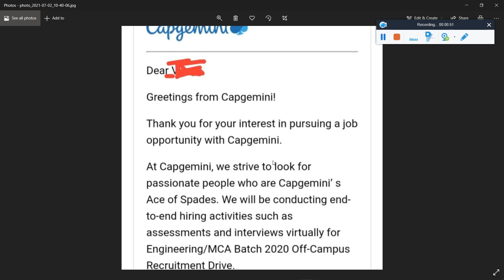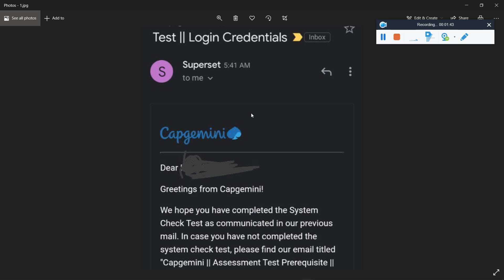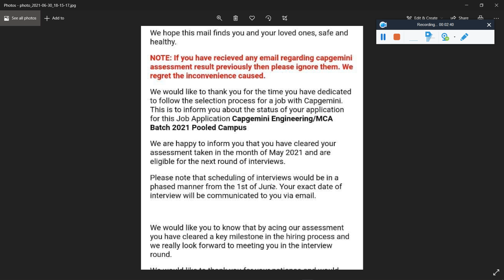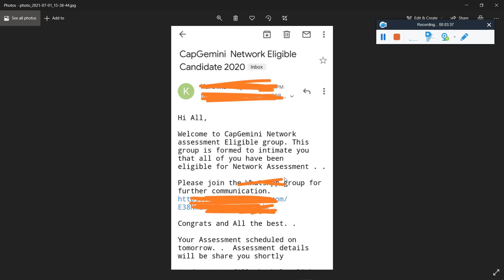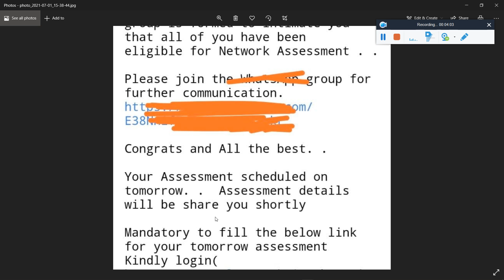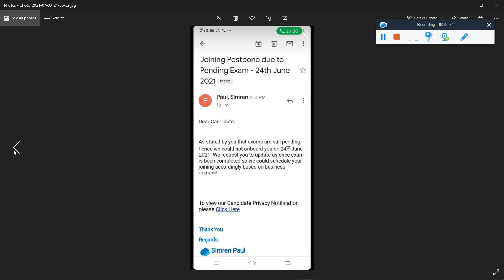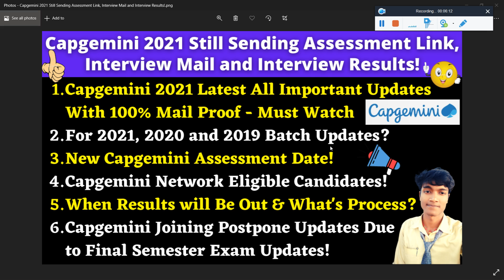🔴Capgemini 2021 Still Sending Assessment Link with Proof, A4 & CIS Interview Mail & LOI, OL Results!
🔴Capgemini 2021 Still Sending Assessment Link with Proof, A4 & CIS Interview Mail & LOI, OL Results! | Capgemini 2021 Latest All Important Updates With 100% Mail Proof - Must Watch | For 2021, 2020, and 2019 Batch Updates? | New Capgemini Assessment Date! | Capgemini Network Eligible Candidates! | When Results will Be Out & What's Process? | Capgemini Joining Postpone Updates Due to Final Semester Exam Updates! - Clear all Your Queries/Doubts - Complete Information

🔴Capgemini 2021 Batch CIS Role Interview Rejection Update! CIS Only for 2019/20 not for 2021 Batch!!:

capgemini
capgemini exam pattern
capgemini test pattern
capgemini interview questions and answers
capgemini syllabus
capgemini interview questions
capgemini coding questions
capgemini online exam date
capgemini exam pattern 2021
capgemini online exam
capgemini latest exam syllabus
capgemini interview,
capgemini cse interview
capgemini interview for freshers
capgemini online test
accenture off campus
capgemini  test pattern 2021
capgemini
capgemini syllabus
capgemini syllabus 2021
capgemini recruitment 2021
capgemini recruitment process
capgemini coding questions
capgemini jobs
syllabus for accenture
accenture aptitude syllabus
capgemini  bangalore
accenture hiring process 2021
capgemini  recruitment,
accenture job
capgemini recruitment 2020 for freshers
capgemini india
capgemini interview
accenture careers
freshers hiring
accenture jobs
capgemini
capgemini jobs 2021
capgemini jobs for freshers
jobs in Capgemini
capgemini jobs for freshers 2020
capgemini recruitment
capgemini job
capgemini 2021
capgemini hiring process 2021
capgemini jobs vacancies
capgemini off campus drive 2020
capgemini hiring
fresher job,
freshers jobs,